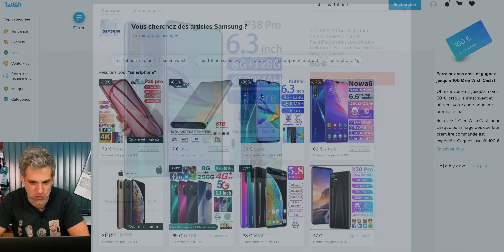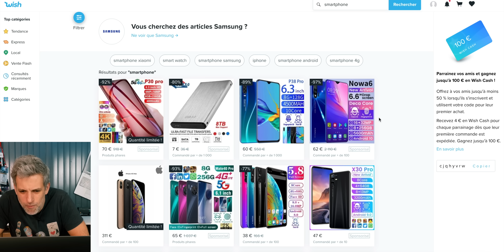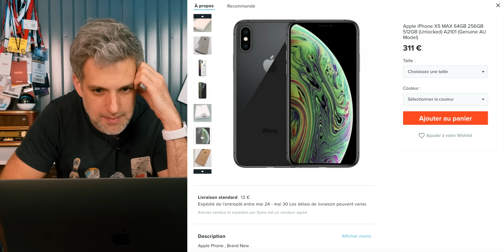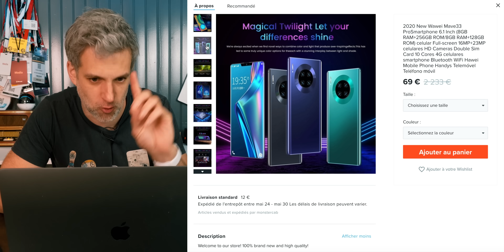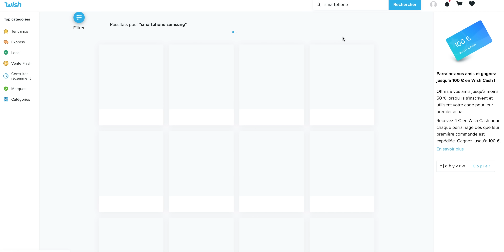N'Achetez SURTOUT PAS sur ce Site !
Je vous parle d'un site qui me pose problème dans sa pratique commerciale. Il s'agit de Wish.

C'est une plateforme où des vendeurs proposent des produits bien souvent à tout petit prix. Les offres sont alléchantes mais avec des remises dantesques.

Mais quand on y regarde de plus près on se rend rapidement compte que de très nombreuses arnaques sont présentes.

Bien que Wish ne se veut pas responsable des offres commerciales présentes, il les cautionne en ne les supprimant pas. Ce site est donc devenu le champion de la contrefaçon grand public.

Le pire c'est qu'il est accessible de partout dans le monde et que l'on peut importer et toute impunité des produits contrefaits.

Je tenais à vous sensibiliser afin de ne pas acheter de produits contrefaits.

ERRATUM : le site est américain mais la plupart des vendeurs sont chinois.

MON ANCIEN MICRO CRAVATE (pas cher)

▶ ECRIVEZ-MOI:
Aurélien GRANET
Monsieur GRrr
49, rue de Ponthieu
75008 Paris
FRANCE